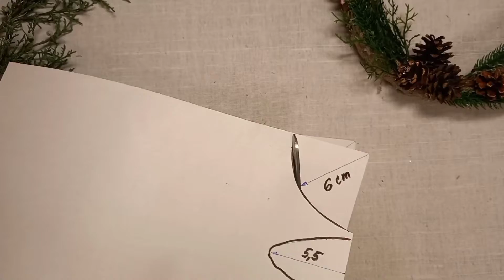DIY Christmas Decoration. House gnome.